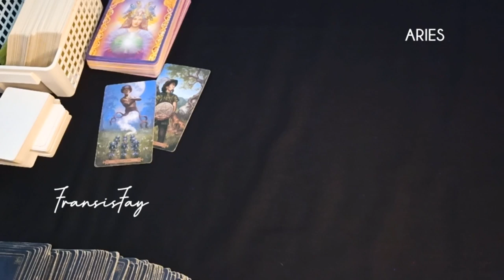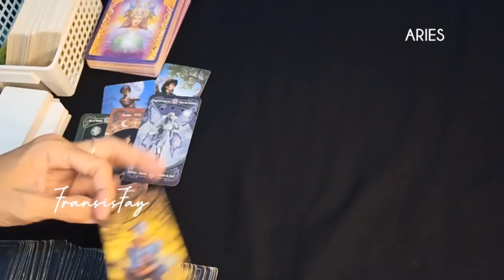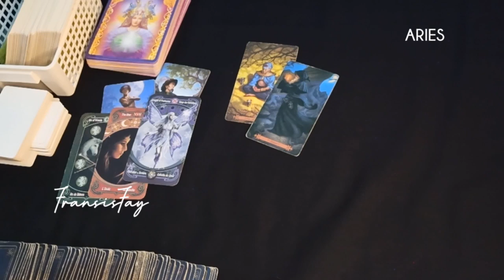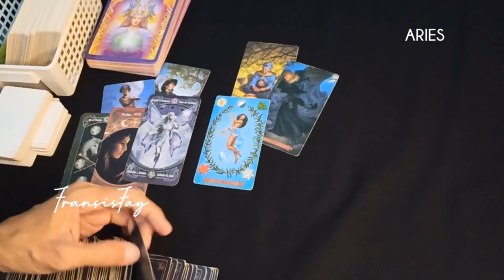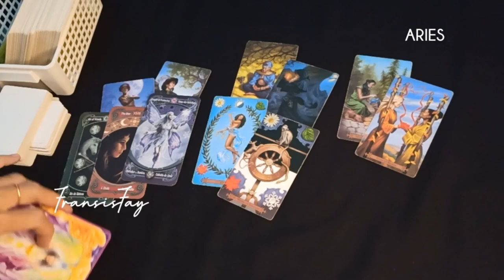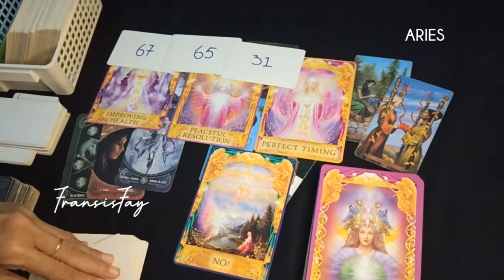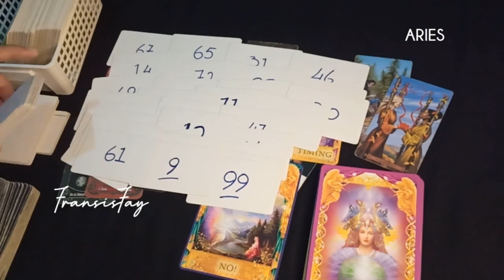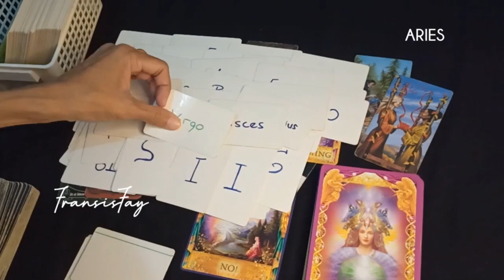ZODIAC ARIES 2-8 OKTOBER 2023 🎃KEHIDUPAN-ASMARA-KEUANGAN-REJEKI 7 hari kedepan#7hari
ZODIAC ARIES 2-8 OKTOBER 2023 🎃KEHIDUPAN-ASMARA-KEUANGAN-REJEKI 7 hari kedepan.

ini adalah ramalan bintang zodiak Aries Oktober 2023 terbaru hari ini secara umum.

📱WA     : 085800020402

👁 Psychic Reading.

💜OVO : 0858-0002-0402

Youtube.com/c/@fransisfay
Handle

🔮Pricelist Online

- 2 pertanyaan max 15mnt 160rb
- 4 pertanyaan max 30mnt = 300rb

-30menit = 500rb

📍CATATAN
- Berlaku kelipatan.
- Tepat waktu.
- No Drama.